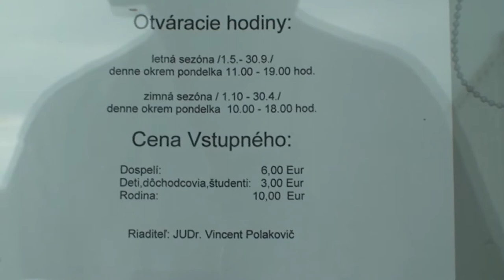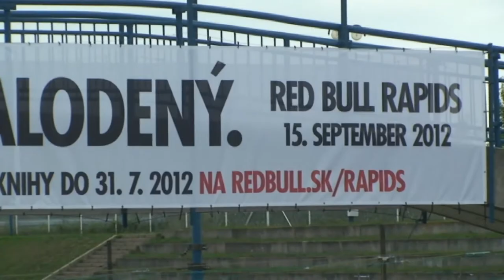Bratislava Wildwaterbaan 2012 HD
doe ik later wel